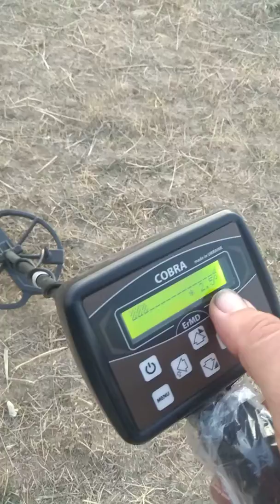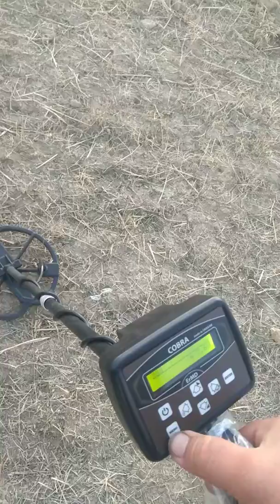Grunt Balance / Torpagi tanima ayari